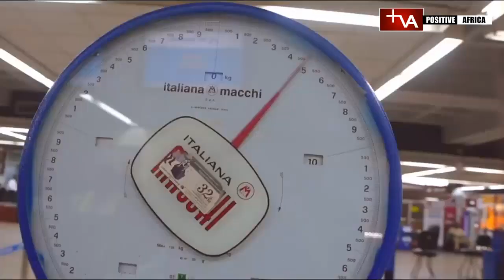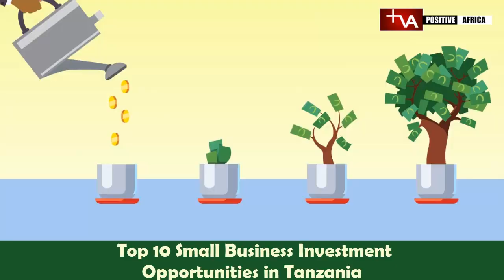|2021| Top 10 Small/Medium Scale Business Investment Opportunities in Tanzania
Tanzania is an African Country that is located in the Eastern part of the African Continent. The capital city and seat of power of Tanzania is called Dodoma, but the largest city and center of commerce still remains Dar es Salam. The official languages of Tanzania are Swahili and English language. Business wise, Tanzania is a thriving hub of East African markets, and it’s rapidly joining the ranks of its neighbors, such as Kenya, in revitalizing its economy. This growth has resulted in a rush as many investment opportunities emerge in the country. If you are looking for an investment opening in Tanzania come 2021, then this video brings to you some of the best opportunities you can exploit. Before we continue, permit me welcome you to Positive Africa. Here on this channel, our main goal is to bring out the best about our beloved African continent by means of information and education.
Top 10 Small Business Investment Opportunities in Tanzania
1. Food Processing Company
Tanzania’s agric sector can boast of large cultivation of crops like corn, cassava, sweet potatoes, beans, bananas, millet, tobacco, coffee, and tea but the major challenge that this sector is facing is the preservation of this crop. If you have the capacity to establish a food processing plant in Tanzania, you would definitely reap good returns on your investment especially when your commodity is cheaper than the ones imported from other countries.

Translated titles:
| 2021 | Las 10 mejores oportunidades de inversión para pequeñas y medianas empresas en Tanzania

| 2021 | Top 10 Investitionsmöglichkeiten für kleine und mittlere Unternehmen in Tansania

| 2021 | Top 10 des opportunités d'investissement dans les petites et moyennes entreprises en Tanza

| 2021 | Dez principais oportunidades de investimento em empresas de pequena / média escala na Tanz

| 2021 | أفضل 10 فرص للاستثمار في الأعمال التجارية الصغيرة

| 2021 |坦桑尼亚十大中小型企业投资机会

| 2021 | Top 10 investeringsmogelijkheden voor kleine / middelgrote bedrijven in Tanzania

| 2021 |タンザニアにおけるトップ10の中小規模の事業投資機会

| 2021 | 10 лучших инвестиционных возможностей для малого

| 2021 | 10 найкращих інвестиційних можливостей для малого